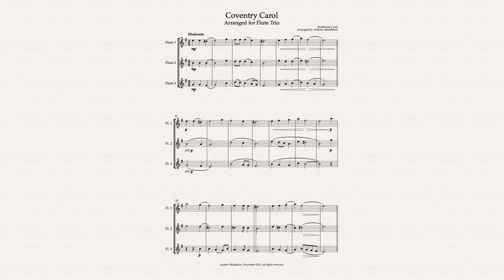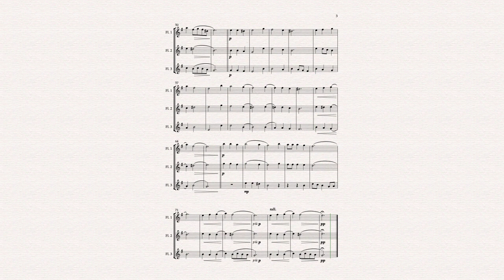Coventry Carol for flute trio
The Coventry Carol is a traditional 16th Century carol, from Coventry in England that was composed to be performed as part of The Mystery Plays. The song accompanies the story of the nativity according to Matthew, the lullaby sound of the pieces reflects a mothers sorrow after Herod orders the killing of all new born sons. This arrangement for flute trio is ideal for beginner ensemble. The open harmonies are in keeping with the plain song style of the music.